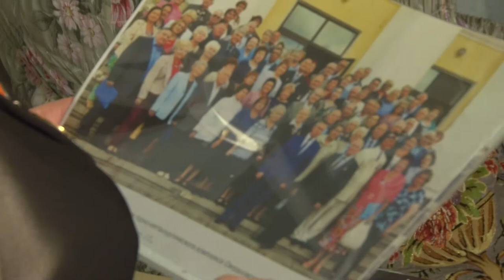Полный кавалер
Единственный в Нижнем Тагиле полный кавалер Ордена трудовой Славы Валентина Шерсткова 35 лет безупречно отработала в «колеске» на металлургическом комбинате. Валентина Яковлевна рассказала нашим корреспондентам, кого она считает современными героями.